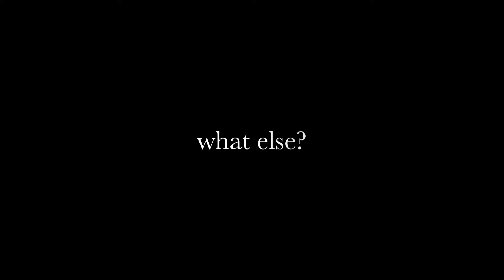Just Chill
Curt Chill, Michigan Fornication Coming soon